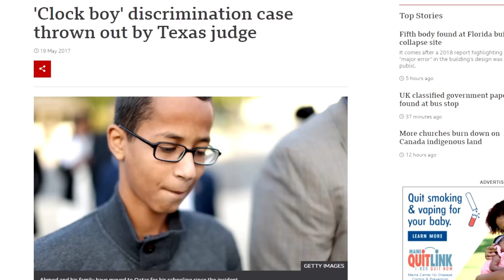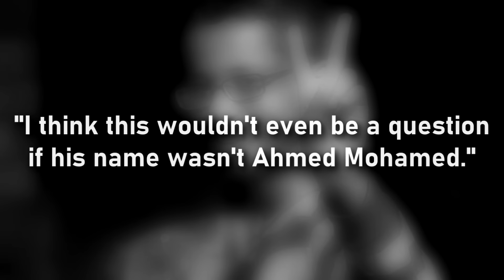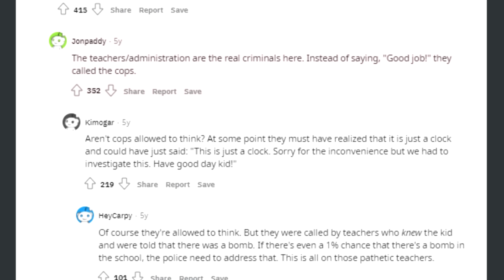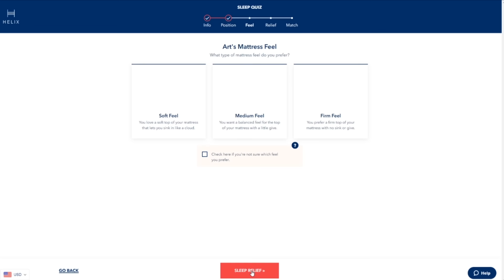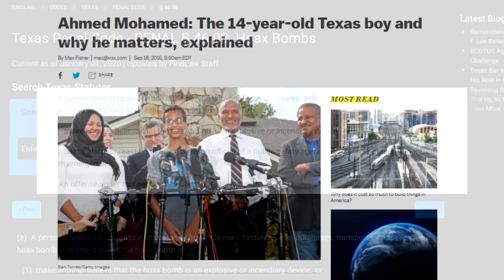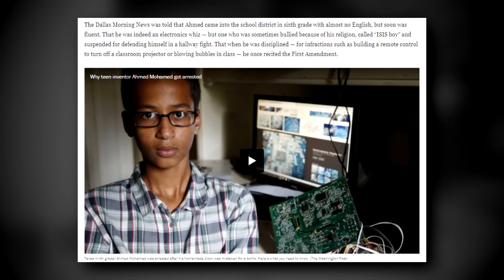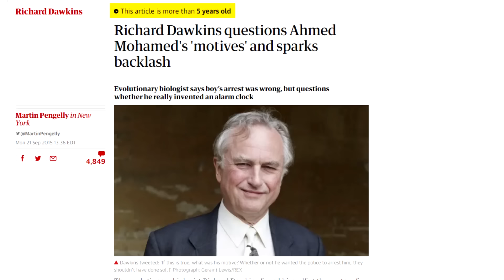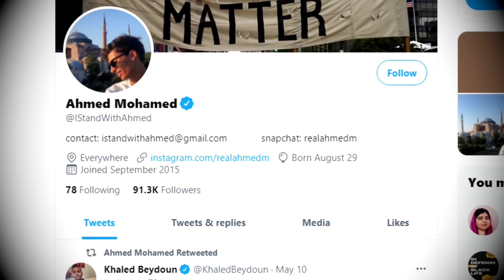Ahmed Mohamed's Dangerous Clock - Internet Mysteries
Thanks Helix for sponsoring! to get up to $200 off your mattress, plus two free pillows.

If it makes you nervous to buy something that you haven’t tried, Helix has a 100-night sleep trial, so you get more than three months to make sure that you love it. If you don’t, they’ll pick it up for you and you’ll get a full refund!

Today we'll look at the story of Ahmed Mohamed, otherwise known as The Clock Boy.